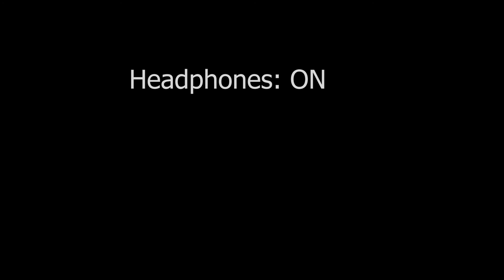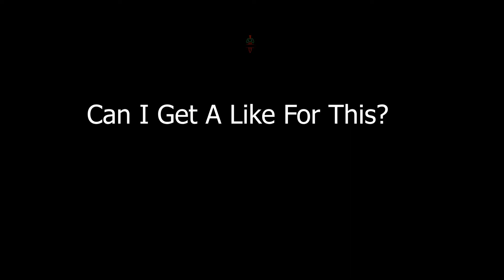Apex Legends Montage Mothafaka by Desi Games Memes